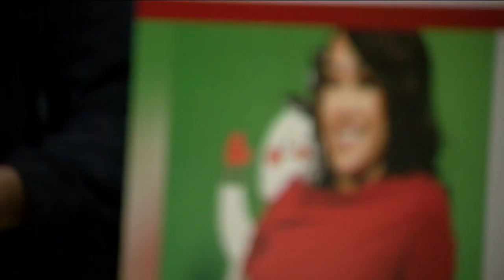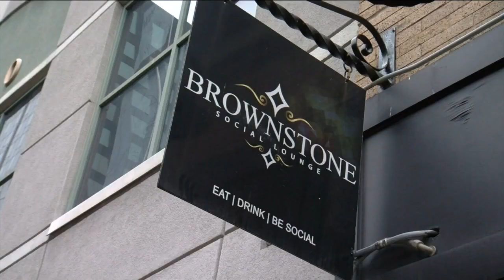Crime Stoppers offering $11K to help solve Milwaukee homicide cases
Milwaukee's Crime Stopper program announced Tuesday they have set $11,000 rewards for information that leads to the arrest of suspects in two homicide cases.